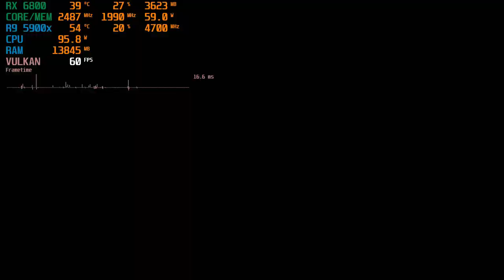Ryujinx 1.1.772 Old Test Enjoy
Spoiler for the Game and more test coming out with recent  newest emulator built
What helps emulation is :
Gpu to be overclocked (The emulator isn't utilizing full potential if is running stock clocks)
Enough ram as game can escalate up to 15gb
Vulkan  always has ran better in AMD gpu ( from experience) but is worse doing OGL platform in emulation
Emulators:
this test was done with Ryujinx 1.1.772 with game update v1.1.0
30 fps and 60fps mod
Mod Install:
Right click on game\ pop out menu select Mod directory\ place you mod here 30fps example
System Specs:
Ryzen 9 5900x (4.7GHz OC  1.325 VC)
32gb DDR4  Cl16 3600mhz
Asus Tuf RX 6800 Oc to 2450mhz (memory speed Stock)